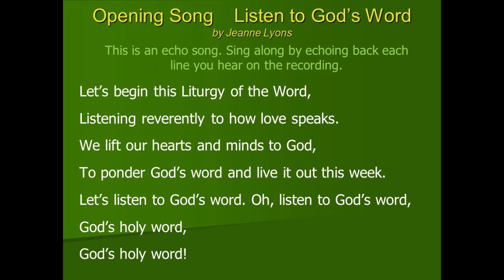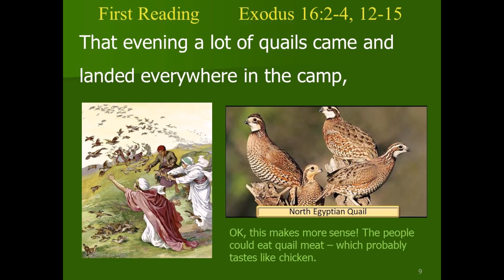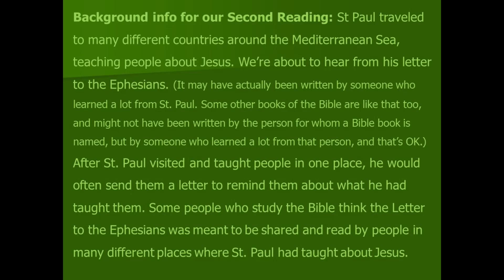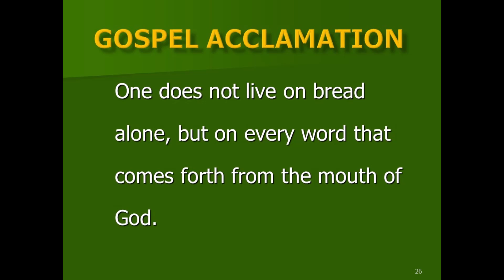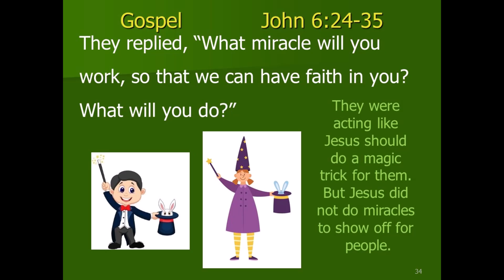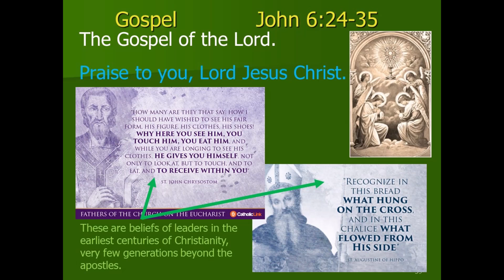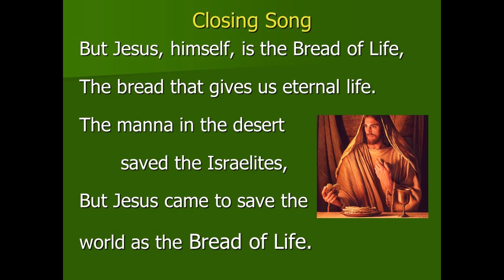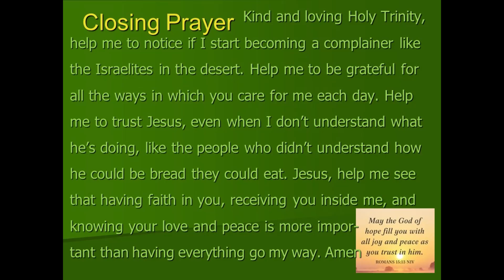CLOW 18th Sunday Ordinary Time